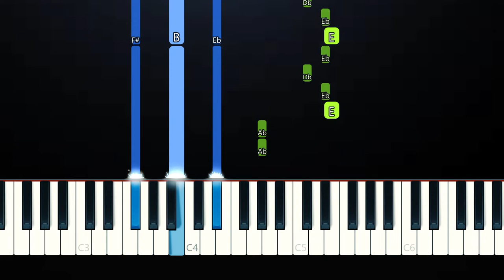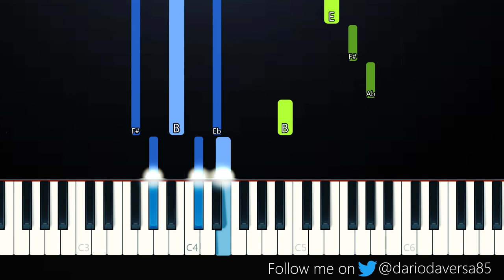Tate Mcrae - Don't Be Sad (Piano Tutorial)